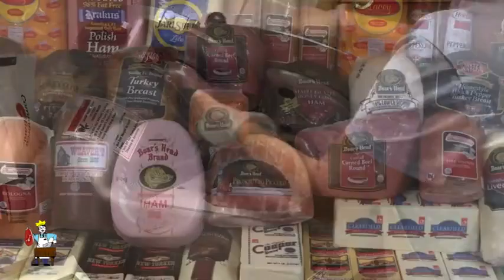Tilton Market's video ad 2015